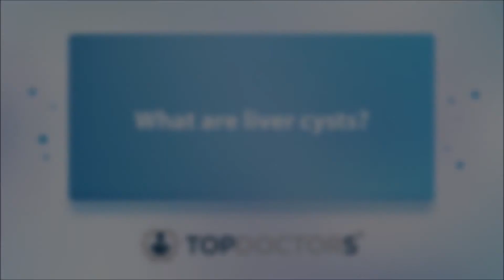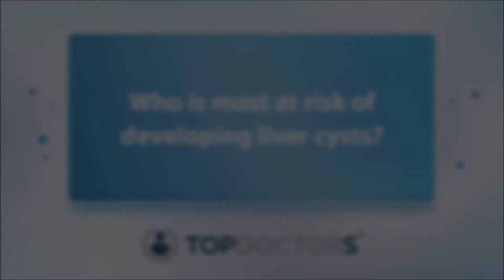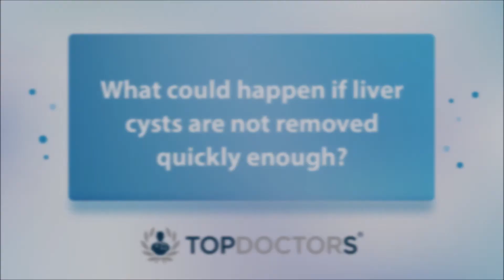Liver cysts: are they normal or can they be dangerous?- Online interview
"The most important thing is to distinguish simple liver cysts from complicated ones."

Liver cysts are likely a lot more common than we think, according to esteemed consultant HPB surgeon Professor Hemant Kocher, who treats patients in London. They are, however, rarely dangerous. Professor Kocher explains how they form, how they can be removed, and whether they can be a sign of something more serious.

0:00 What are liver cysts?
0:30 How do liver cysts form?
1:04 Who is most at risk of developing liver cysts?
1:48 How are liver cysts removed?
2:25 What could happen if liver cysts are not removed quickly enough?
2:50 Are they a sign of liver cancer or liver failure?